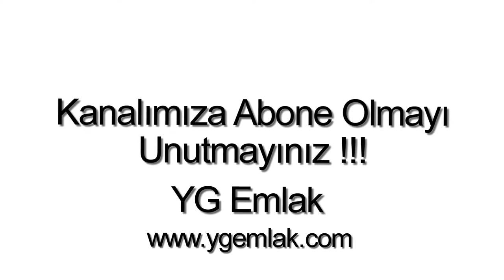Bodrum konacıkta satılık müstakil evler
Bodrum Konacıkta, 3 Oda, 1 Salon, 1 Amerikan mutfak, 1 banyo, WC, 2 balkon, 170 m2, Bodrum katta 50 m2 lik depo alanı, Müstakil bahçeli, Özel Otopark alanı, Doğa Manzaralı, Şehir Manzaralı, Krediye uygun, Satılık müstakil Villa.